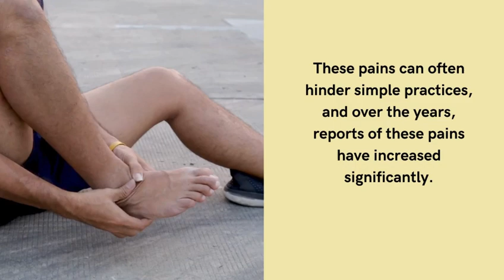Tart Cherry - Increases strength and reduces muscle pain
Get Up And Get Moving...with Joint Health Plus

*Quick lasting support for the occasional aching knees, hips, and more
*Reduces Recovery Time
*Enhances Mobility
*Provides Uric Acid Support

4 Incredible Ingredients = 1 Powerful Formula

100% money back guarantee